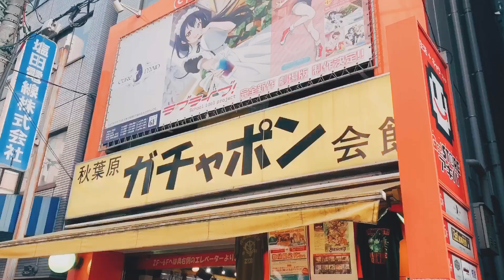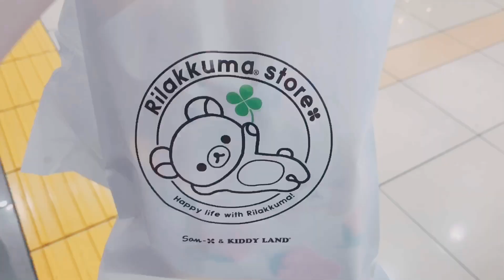crying over eevee at tokyo's pokemon cafe 🌸 japan vlog day 2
day 2 of my tokyo vlogs is finally here! in this video, i explore tokyo's sakura and cry over pokemon.

Get unlimited audiobooks & ebooks! Try Scribd for one month free